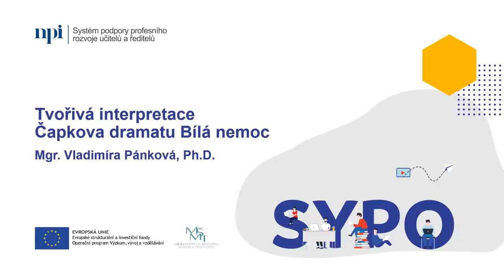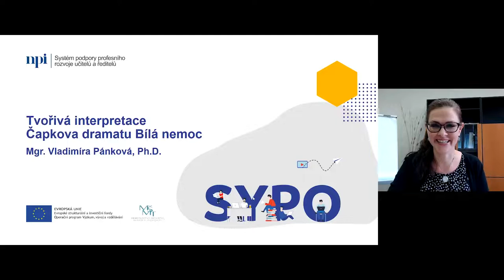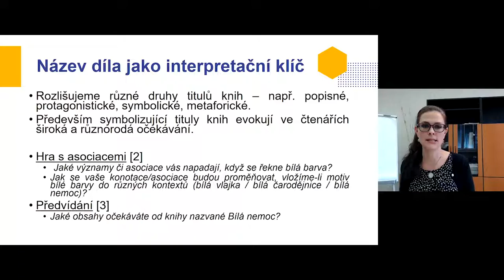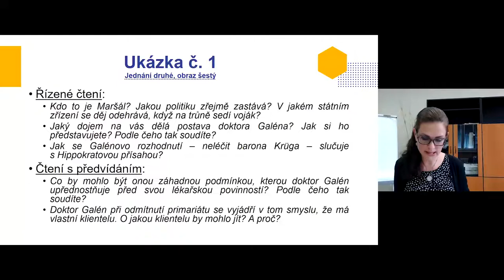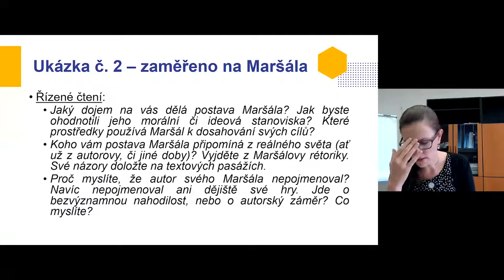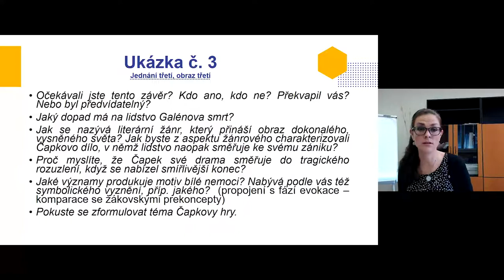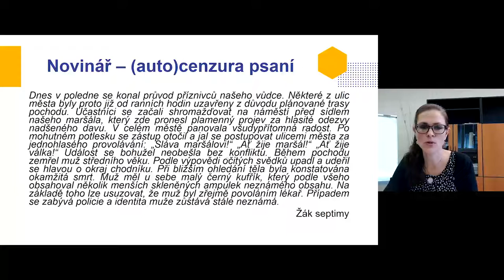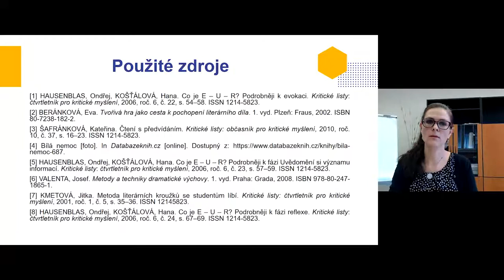ČJL - Tvořivá interpretace Čapkova dramatu Bílá nemoc - V. Pánková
Lektorka: Mgr. Vladimíra Pánková

Při práci s konkrétním uměleckým dílem nabídnu učitelům koncepci kreativní interpretace, jež vyrůstá z principů pedagogického konstruktivismu i zážitkové pedagogiky. Interpretace je navržena dle třífázového modelu učení E-U-R a jsou v ní uplatněny tyto dílčí metody: hra s asociacemi, klíčová slova, řízené čtení, řízená imaginace, předvídání, dia-monolog, výrazové čtení, komparace s filmovou sekvencí, literární kroužky. Návrh na interpretaci je záměrně metodicky předimenzovaný, a to ve snaze ukázat variabilitu tvůrčích postupů při práci s daným textem.